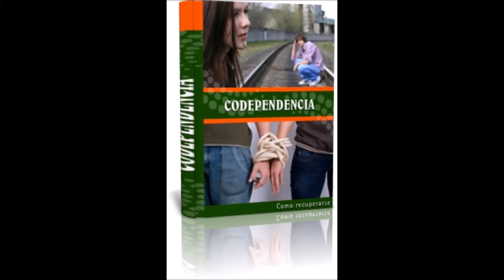Codependencia, Ebook, Libro Electronico